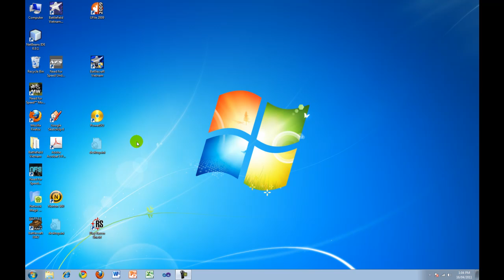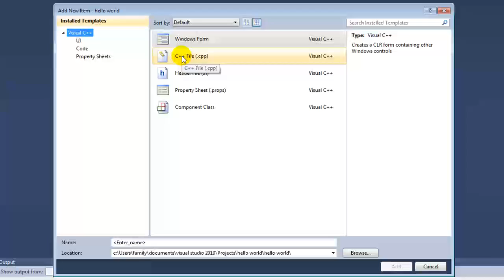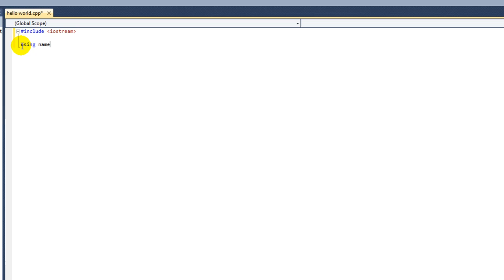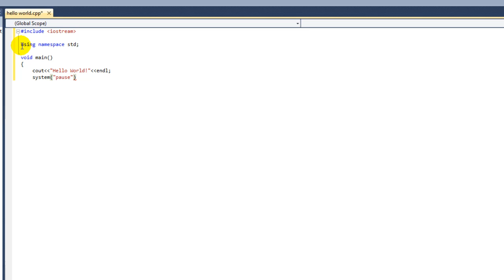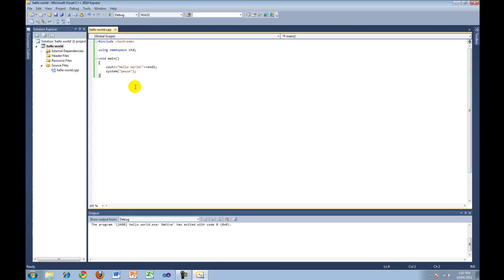C++ Noob to Pro-TUTORIAL 1-Hello World Console Application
To get Microsoft Visual C++ 2010 Express watch C++ Noob to Pro-Tutorial 0-How to get Visual C++ 2010 Express